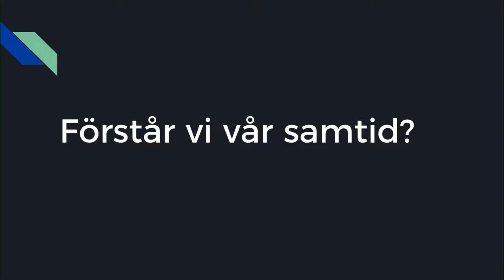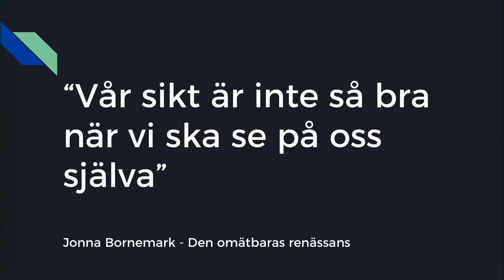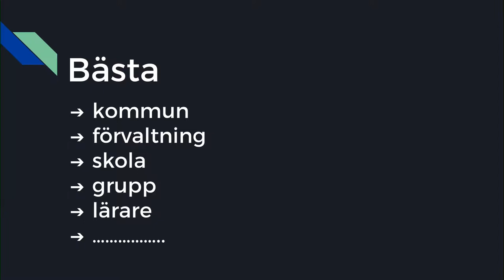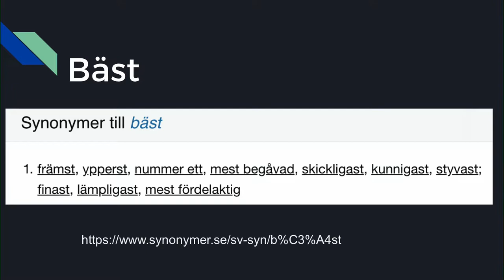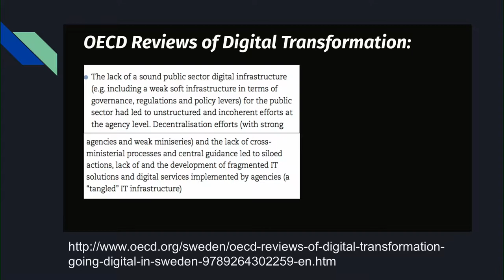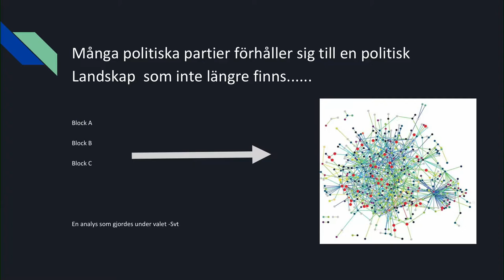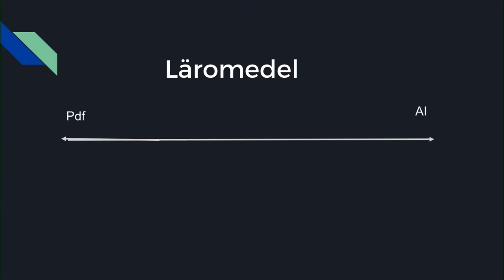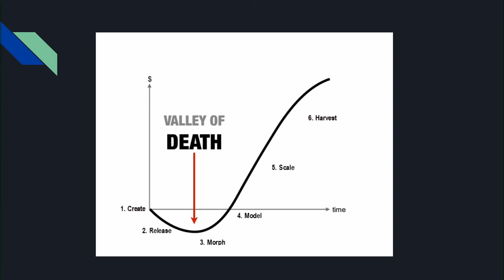Tony McCarrick | Förstår vi vår samtid? | Internetdagarna 2018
Under mitt föredrag kommer jag att resonera och problematisera kring hur vi uppfattar vår samtid  och konsekvenserna som uppstår om vi missuppfattar den. Frågor vi behöver ställa oss är exempelvis om det är så att vi förhåller oss till ett utbildningslandskap som inte längre finns? Hur det kan komma sig att vi så ofta uttrycker att Sverige ska bli bäst i världen? Vad betyder det att att vara bäst i världen egentligen, och är det ett relevant förhållningssätt i vår samtid? Mina reflektioner har kopplingar både till det pågående arbetet med att ta fram den nationella handlingsplanen för digitalisering av skolväsendet där jag ingår i samordningsgruppen men även till  Södertäljes arbete med att ta ett samlat grepp kring digitalisering.

Tony McCarrick är pedagog i toppen. Han har arbetat som skolledare och har sedan 2011 arbetat med strategiska frågor i en digital värld. Tony tycker att omvärldsbevakning är en av de viktiga nycklarna för att förstå vår samtid och verka för en framtid. Att ett kritiskt förhållningssätt är ett grundfundament i all utvecklingsarbete.